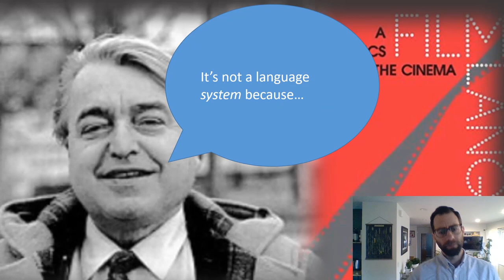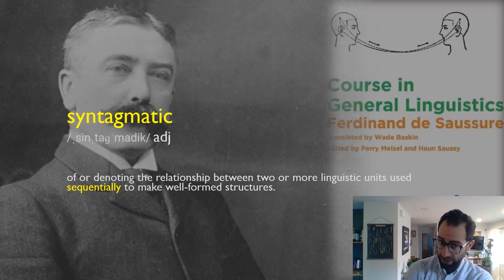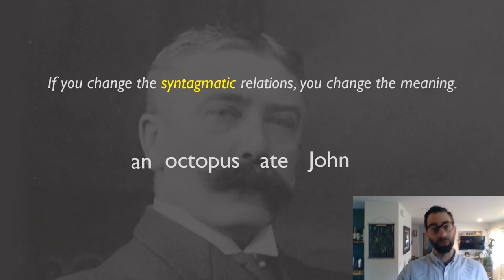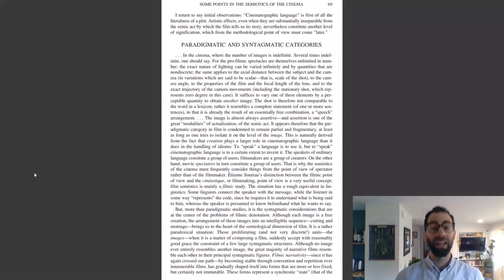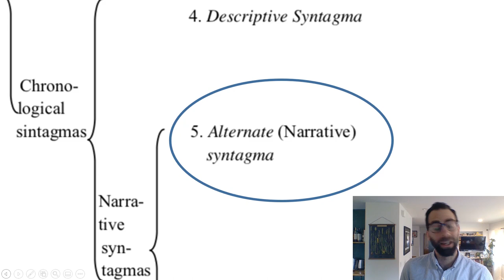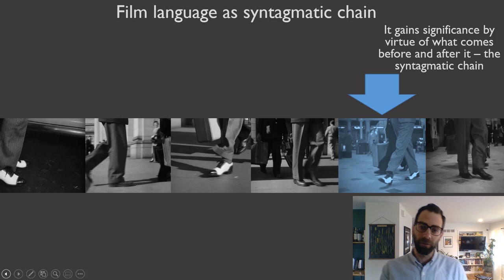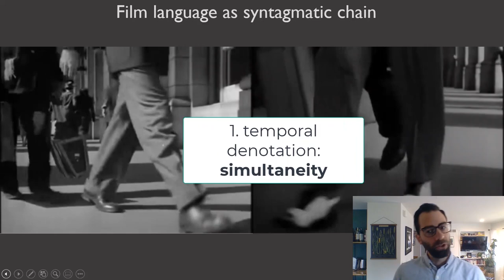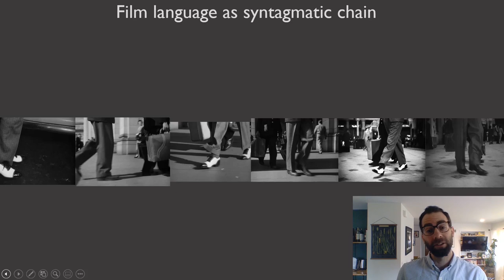Christian Metz's Film Semiotics Part 2: Syntagmatic vs Paradigmatic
This is the second and final video on Christian Metz's film semiotics, where we're looking at Metz's book Film Language: A Semiotics of the Cinema. In this video, we're examining the positive side of Metz's argument that cinema is a "language" rather than a "language system" by learning about how film signifies through a "syntagmatic" chain.

The video defines the distinction between the terms syntagmatic and paradigmatic by looking at how these terms were employed by Ferdinand de Saussure, and then it gives an example of film as syntagmatic chain with the opening of Strangers on a Train (Hitchcock, 1950).